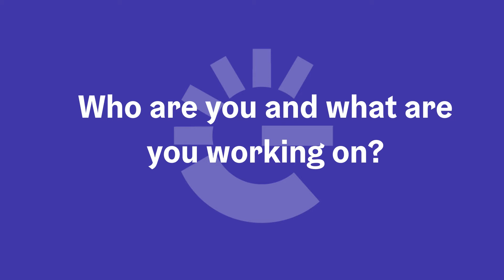Who are you ? - Gamecity Hamburg Prototype Funding 2020 Alumni - THREAKS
Are you considering an application for the Gamecity Hamburg prototype funding? We hope these videos by 2020's participants Bagback Games will help you along the way.

Who is Gamecity Hamburg?
Our aim is to improve the general conditions for companies and founders of the games value chain in the city, to support them in their further development and to anchor Hamburg in the public perception as one of the leading games hubs in Europe. We are the contact point for Hamburg's games funding as well as the Games Lift Incubator and also offer programs, events, and services in close cooperation with the games industry to strengthen local developers.

What is the prototype funding?
The funding supports developers and game studios (natural and legal persons) to create a prototype for digital games. The non-repayable funds will be granted with a maximum of 80,000 euros and a maximum of 80 percent of the eligible costs. We want to find and support new talents and great ideas in Hamburg.